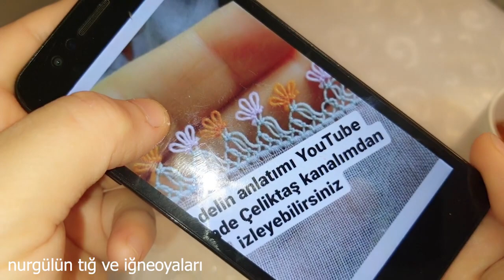1213#crochet#puntillas#handmade# iğneden tığa sıralı farklı çimeni ile çok kolay bir model